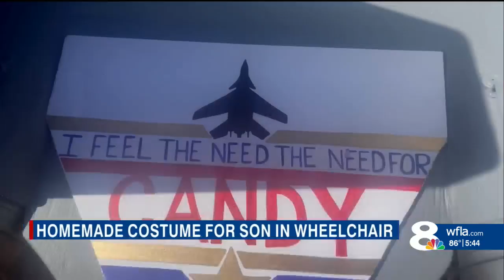Tampa Bay family brining Halloween magic to son with cerebral palsy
Everybody knows some super heroes can fly and this Halloween. One Tampa family isn't letting any physical limitation keep their son from taking off.